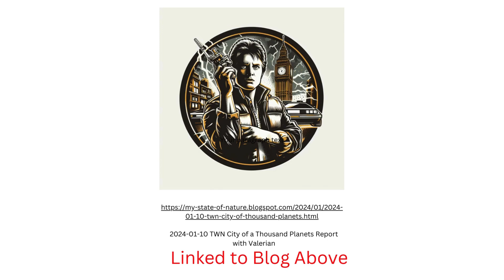20240111 Newsroom Reports Grace's Na'vi Edition